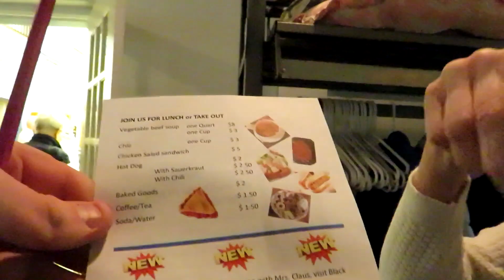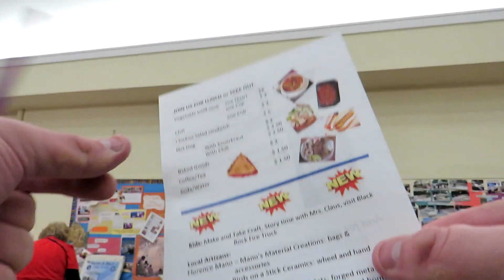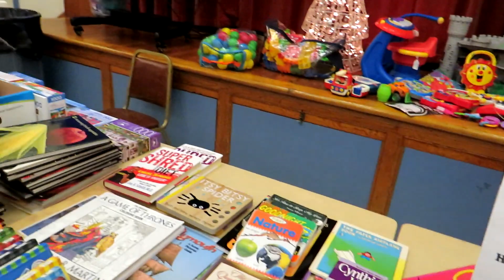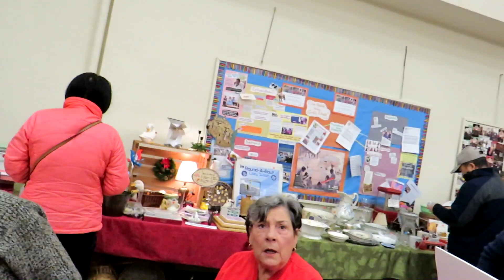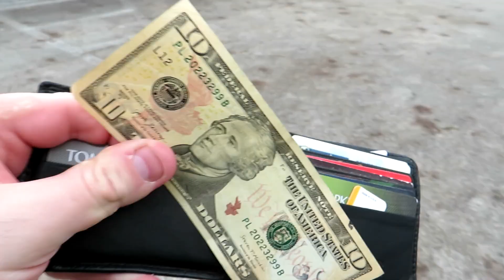St Paul's Episcopal Church's Christmas Bazaar 2023! Oaks PA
Today from 8:30am-2pm is the christmas bazaar at St Paul's church of Oaks PA! For all your novelty item needs for a christmas gift for your loved one!